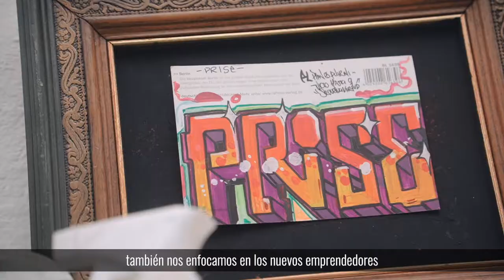Gracias a Parceros Fernando desarrolló su emprendimiento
Fernando es un joven que ingresó al programa ParcerosPorBogotá. Allí se capacitó y desarrolló su emprendimiento de publicidad ‘La Casita Amarilla’.📈

Gracias a esto, él genera empleos e impulsa a los nuevos emprendedores con sus proyectos.